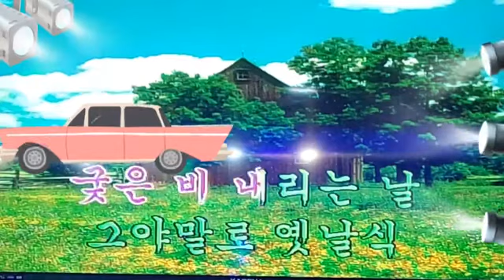👨‍⚕️종로의&남자/낭만에 대하여(원곡:최백호)📱